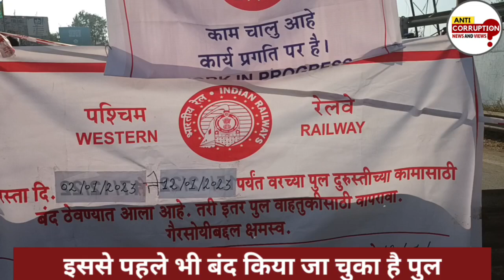Mumbai, Vasai News | पुल हुआ बंद,ये है नया रूट ! | Railway Bridge Vasai Closed